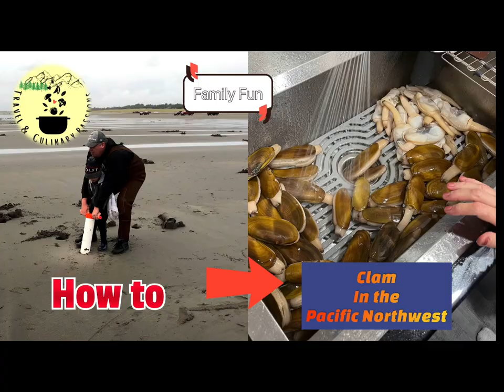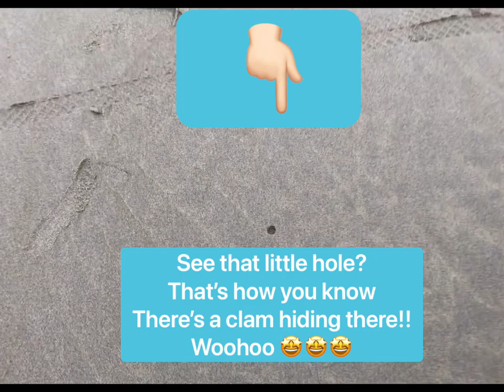Clamming in the Pacific Northwest. Razor Clamming. How to Razor Clam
We've put together a brief video of some razor clamming techniques. In the coming months you'll see more in depth videos on razor clamming, as well as how to clean and cook the razor clams that you dig up. This is a compilation of a couple of different digs.